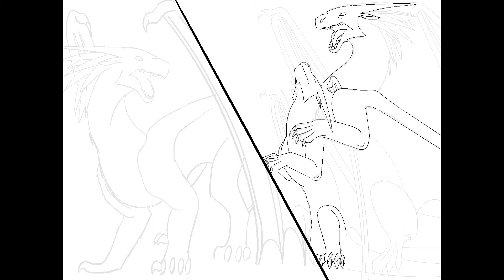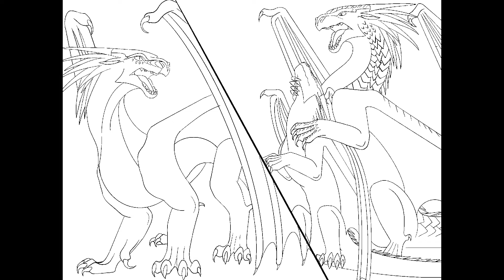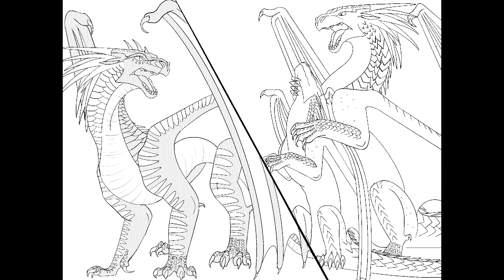“Tell me, or I’ll get the truth from her.” | WoF OCs | Nightfrost, Heather, and Eira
OK, so, the snibbit that this drawing is from will be in the comments because it’s so long it breaks the discription amount by like, 1000+ words😅. Anyways, this is just a little drawing I did of a little part of one of my stories I decided to do. This takes place a year or so after Nightfrost’s becomes Queen of the IceWings, so she’s been queen for a little bit at this point. The adult dragon to the right is Eira, and the dragonet is Heather. They are all OC’s of mine, and context for this will be in the comments!